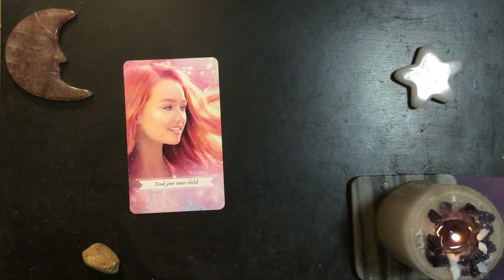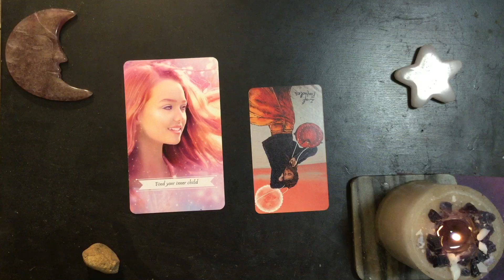Monday Night Dreams 2024-08-12 🌟 Ambitious and Practical